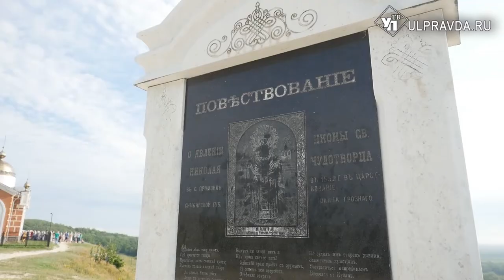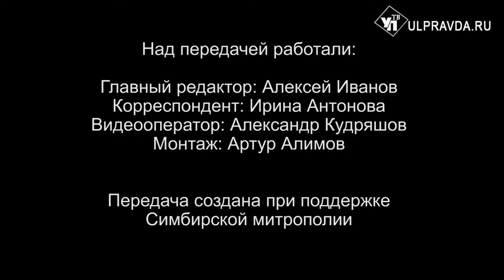Вопросы о религии. Как прошёл второй многодневный Крестный ход к Никольской горе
Торжественное богослужение на Никольской горе в Ульяновской области в день рождества святителя Николая стало завершением и венцом многодневного крестного хода. Его участники проделали долгий путь, чтобы помолиться на этом святом месте. Ради чего преодолевали трудности, об этом вы узнаете в сюжете, подготовленном пресс-службой Симбирской епархии.
Когда стоит крестить ребёнка? Ответ на этот вопрос вы тоже услышите в нашей передаче.